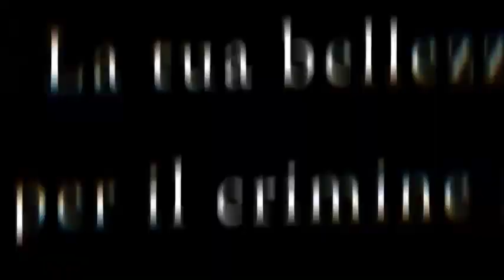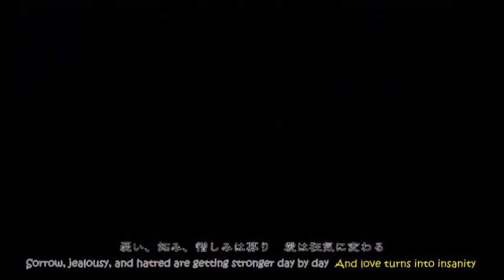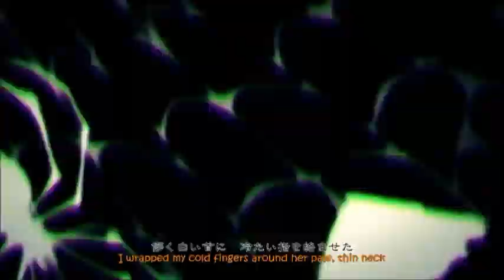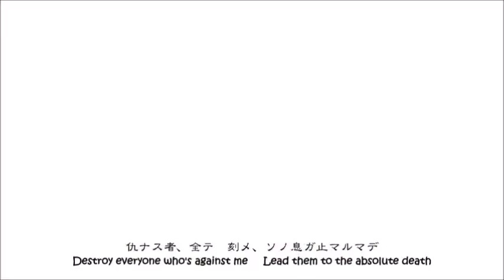【Sachiko - Nekomura Iroha - Utatane Piko】Genealogy of Red, White, and Black/赤と白と黒の系譜 Vocaloid Cover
Original Vocals:Kagamine Rin,Kagamine Len & Lily
Vocals Used:
Nekomura Iroha V4 Natural & Soft
Utatane Piko
Sachiko

Music & Lyrics:Hitoshizuku-P × Yama△
Illustrations:Suzunosuke
Video:TSO & VAVA
Vsqx:Lucifer/Sahara

hello i hope that the three of them sounded good and gosh i haven't used sachiko in a while i hope that she sounds good along with piko and iroha and this is a Selemi cover request

hola espero que los tres allan sonado bien y wow no eh usado a sachiko por mucho tiempo espero que ella suene bien aqui junto a piko y iroha y este es un pedido de Selemi

Requests List: (Closed)
Anamanaguchi (ANRI Koharu)
needLe (Nastila Rz)
The Butterfly, Flower and Spider (Dasha 999)
Deep Sea Girl (Lana Yumei)
Kokoro (Lana Yumei)
Voice (Lana Yumei)
Yume To Hazekura (Lana Yumei)
The Spider And The Kitsune Like Lion (Karin Castro)
It Should've Been Me (Kai D.)
Snow White And Blossom Red (Milky Miny)
(List Clossed) (Lista Cerrada)

Hitoninaru (spitandcoffee) (Does This song have a vsqx or something?)
Yami No Kanata (spitandcoffee) (Does this song have a ust,vsqx,vsq,midi or something?)
Psycho Sense (spitandcoffee) (i found a ust and the off vocal today so uploading awaiting)

Planed Uploads:
Sad Machine (Synth V Studio & Vocaloid)
Ghost Rule (Vocaloid)
Association Actress (Everyone's Favorote Olive [Olives]) (Ust Found)
The Cigarrette Duet (Vocaloid) (Should i upload this as a scary song?)
Hole Dwelling(Selemi)